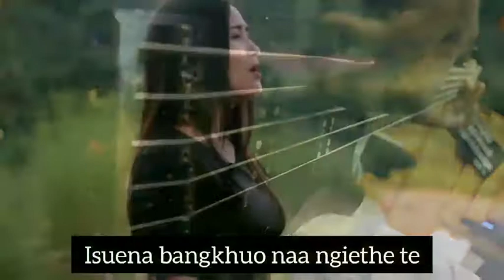Muo Phu Ta Malie Chi Vyi (A Ngun)